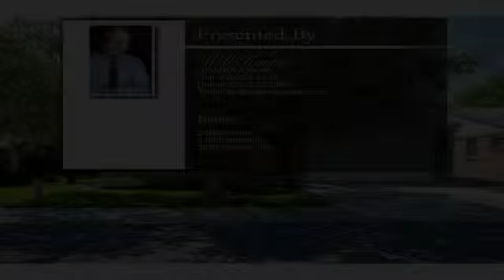1331 Iva Ct Fort Collins CO 80525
Exceptional ranch patio home in The Enclave, includes a guest suite, office, a 288 square foot sunroom (not included in totals),and a mostly finished basement with room for a third bedroom.  Plenty of extras: stainless appliances, granite countertops, natural gas grill, cedar-lined closet...and the pool table stays!  Backs to a large, private open area maintained by the HOA.    The roof is new and the home has been professionally cleaned, so you can move right in.  Simply the best!  To view the property at 1331 Iva Ct Fort Collins CO 80525